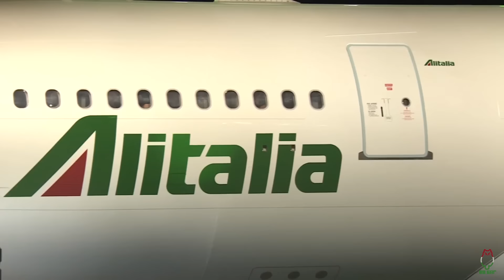Alitalia presentazione nuovo Airbus A330 I-EJGA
Presentazione nuovo brand Alitalia-Etihad.
I-EJGA Airbus A330 primo A/M nella nuova livrea Alitalia